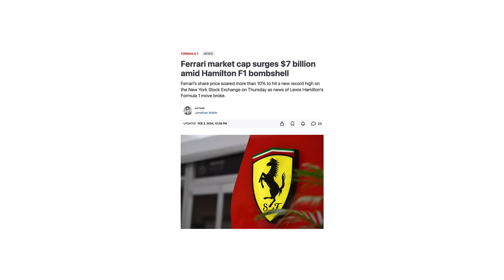Why Hamilton to Ferrari is the Biggest Driver Transfer Ever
0:00 - My initial reaction
3:54 - Why Hamilton chose Ferrari
7:20 - Why this looks bad on Mercedes
11:08 - What impact will Hamilton have on Ferrari
21:31 - Who should replace Hamilton at Mercedes?

Microphone: Shure SM7B
Audio Interface: Scarlett 2i2 3rd Gen
Laptop: MacBook Pro
Camera: Canon M50
Recording Software: Logic Pro X
Editing Software: Final Cut Pro